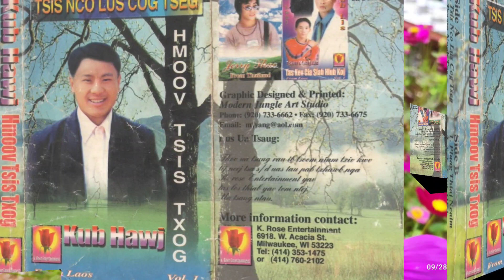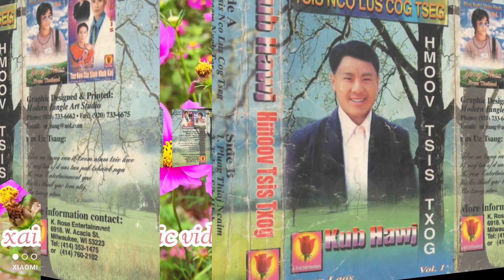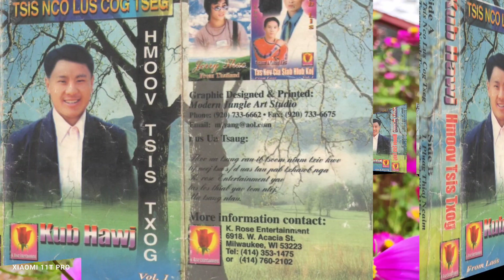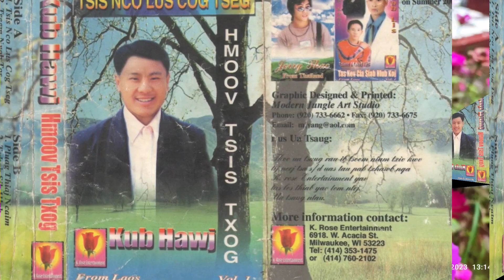xais hawj music Vol.1-5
Ua tsaug rau cov saib sawvdaws o.
Kuv tau los yees video rau saum youtube no. Yog peb ua yam twg tsis zoo thiab hais tau tej los tsis tsim nyog. Los thov sawvdaws ho tsis txhob xav li cas nawb.
Yog nej ho tau los nias thiab saib kuv cov videos. Like thiab share kuv cov video thiab tus channel o.
Yog nej ho nyiam saib no los.
Kuv yuav rau siab siv zog los yees kom tau zoo thiab ntau ntau rau nej sawvdaws tau saib os.

Yog nej leejtwg ho muaj dab tsi xav nug thiab message rau kuv.